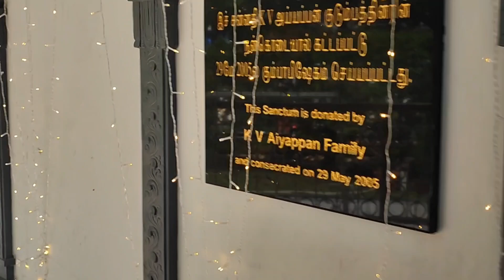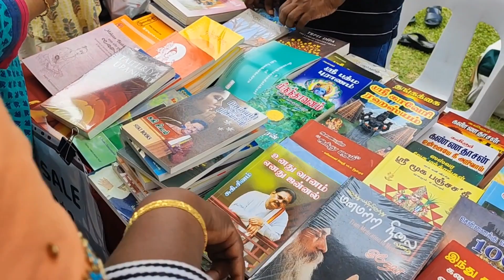சிங்கப்பூர் ஶ்ரீநிவாச பெருமாள் கோவில் சிறப்பு தரிசனம்| Perumal templeபுரட்டாசி அன்னதானம்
புரட்டாசி மாதம் கடைசி சனிக்கிழமை சிறப்பு தரிசனம் மற்றும் அன்னதானம்
ஶ்ரீநிவாச பெருமாள் கோவில் சிங்கப்பூர்
Srinivasa Perumal temple singapore
வருடம் 2023 அக்டோபர் மாதம்